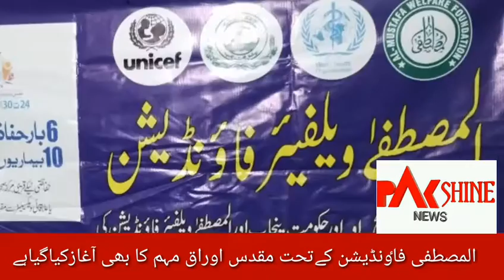Al Mustafa welfare Foundation || Pak Shine News || Robia Ch